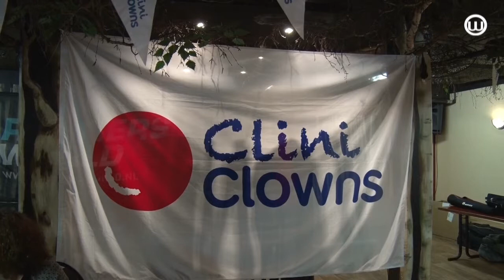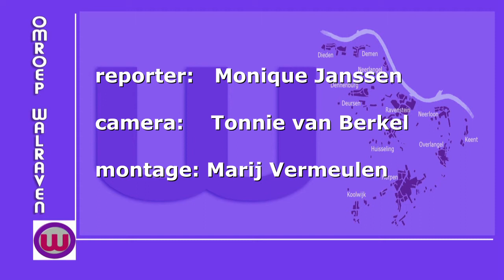190322 Trail BosRun voor CliniClowns Herperduin